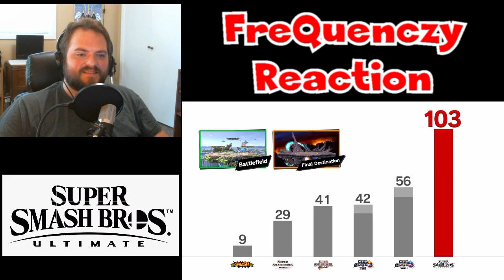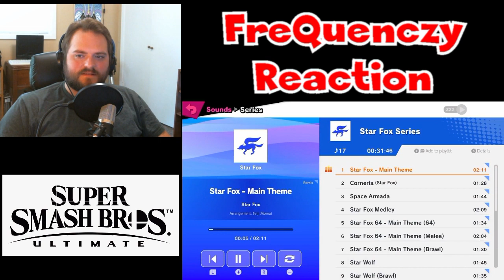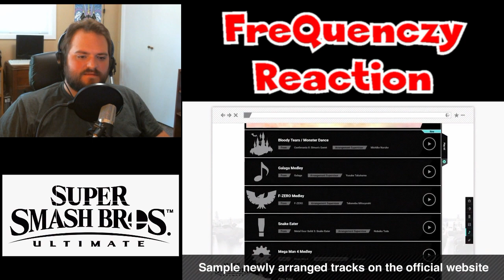SMASH BROS ULTIMATE DIRECT REACTION | 8.8.18 | SO MUCH HYPE!!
Simon Belmont, Dark Samus, King K. Rool, and so much more goodness!!